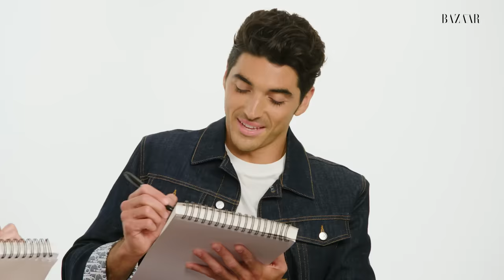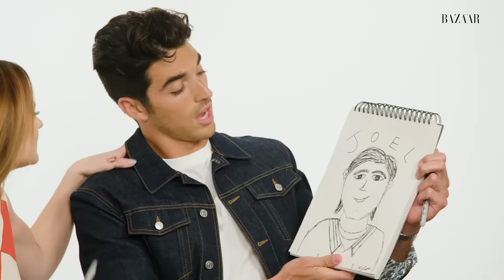‘The Kissing Booth 3’ Stars Talk Astrology, Hidden Talents & DDR | Portrait Mode | Harper’s BAZAAR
We challenged the stars of ‘The Kissing Booth 3’ to draw each other’s portraits, with only 10 minutes on the clock. Here, Joey King, Joel Courtney & Taylor Zakhar Perez channel their inner Picasso while answering our burning questions about all things Kissing Booth.